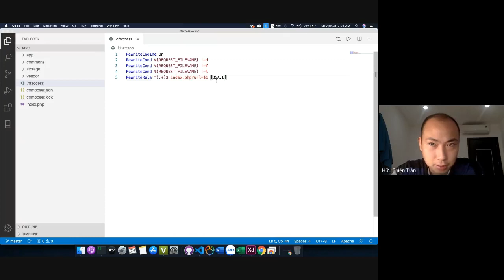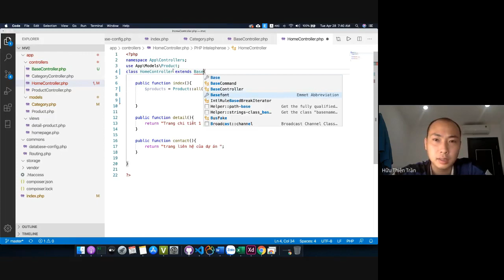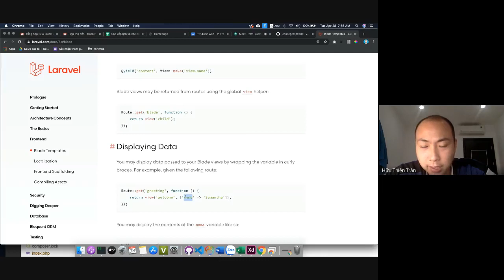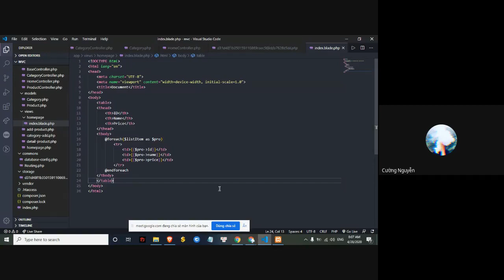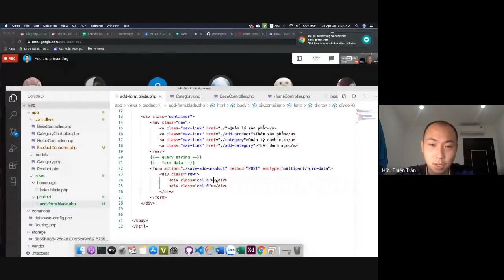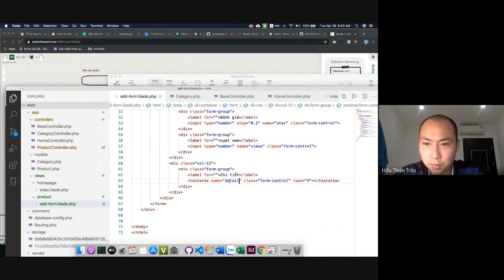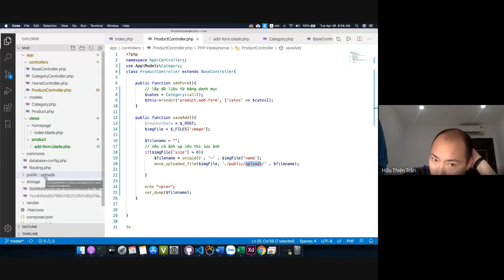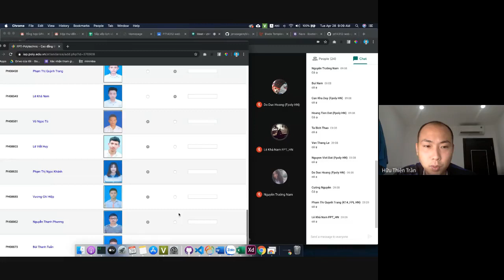Buổi 5: setup view engine & demo thêm dữ liệu